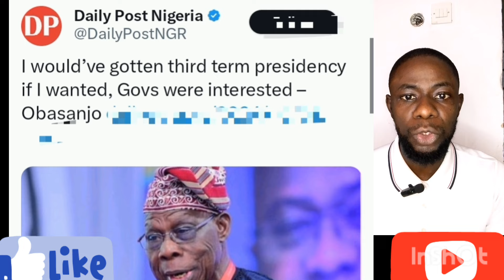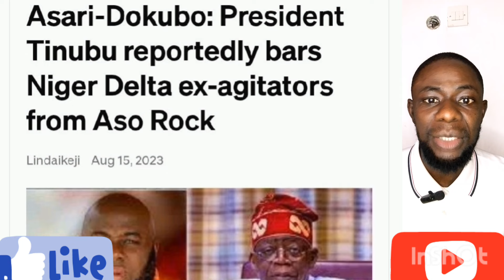Tinubu Afráid, Asari Confront Him, Reveal 2027 North Plan, Obasanjo Send Shock Message.